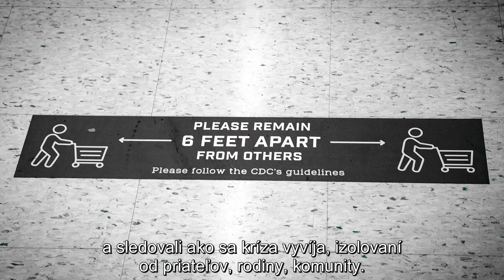Jedného dňa...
Jedného dňa sme sa zobudili a svet sa zmenil.
Napriek tomu vidíme nádej a príležitosť vybudovať nový a lepší svet pre všetkých.

Nahovorila: Bonnie Wright, ambasádorka Greenpeace